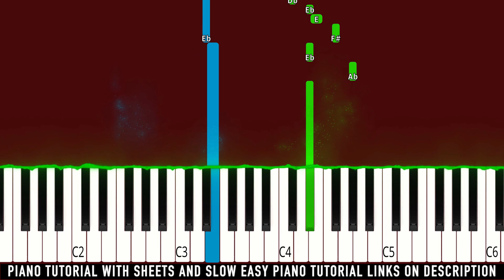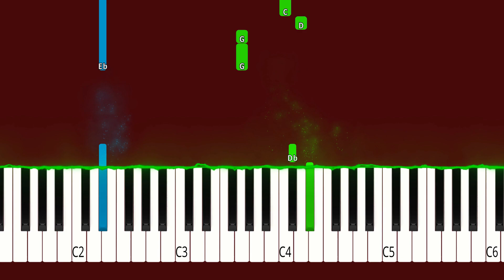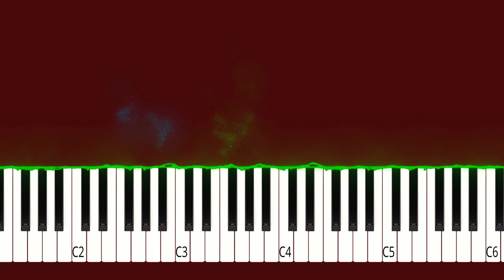Top 10 TikTok Songs On Piano | 2021 (EASY)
► Learn How To Play | "Tik Tok Hits On Piano"  "2021" (Piano Tutorial | Piano Cover)

00:00 Intro
00:04  PUBLIC - Make You Mine (Put Your Hand in Mine)
00:30 AURORA - Runaway
00:57 Jason Derulo - SAVAGE LOVE
01:15 Taylor Swift - Love Story
01:34 Pascal Letoublon - Friendships
01:55 Duncan Laurence - Arcade (Loving You Is A Losing Game)
02:29 Melanie Martinez - Play Date
02:57 Lil Nas X - MONTERO (Call Me By Your Name)
03:23 Vicetone & Tony Igy - Astronomia
03:51 Masked Wolf - Astronaut In The Ocean

🔎 SOCIAL 🔎